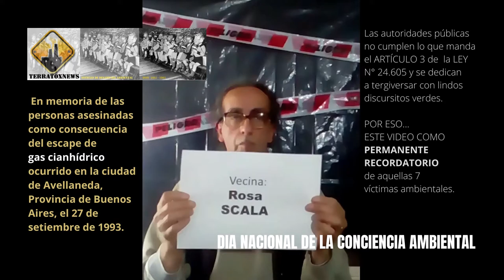Día Nacional de la Conciencia Ambiental: Tragedia de Avellaneda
El día 27 de septiembre se instituyó como Día Nacional de la Conciencia Ambiental, a partir de la sanción de la LEY N° 24.605 en 1995 en memoria de la Tragedia de Avellaneda. En esa fecha de 1993, fueron asesinadas 7 personas mediante a exposición a gas cianhídrico.

Ese veneno se formo en la red cloacal cuando dos empresas de la zona realizaron vuelcos clandestinos de  ácido sulfúrico y restos de sales de cianuro.

El ARTÍCULO 3 de la ley 24.605 establece: "Las autoridades públicas que correspondan adoptarán las medidas pertinentes destinadas al permanente recordatorio de las víctimas fatales".

Sin embargo, estos últimos años, las víctimas pasaron al olvido por una  tergiversación en los mensajes supuestamente conmemorativos de las autoridades públicas. Este video intenta ser un homenaje para no dejar en el olvido a aquellas víctimas ambientales.

¿Visitaste los "MAPAS DE INCENDIOS, EXPLOSIONES, FUGAS Y DERRAMES EN AMÉRICA LATINA"?